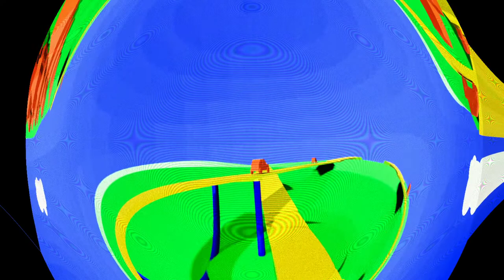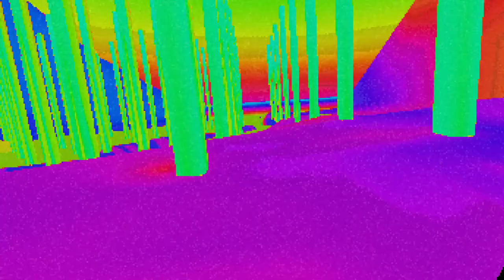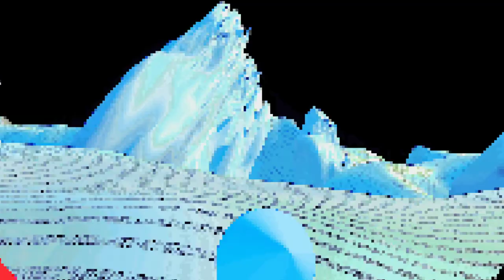WEIRDEST VR VIDEO GAME EVER (CHALICE)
CHALICE VR Gameplay probably the weirdest/obscure/creepiest VR video game ever
Gameplay de CHALICE,probablemente el juego de VR más raro/oscuro/acojonante que hay.